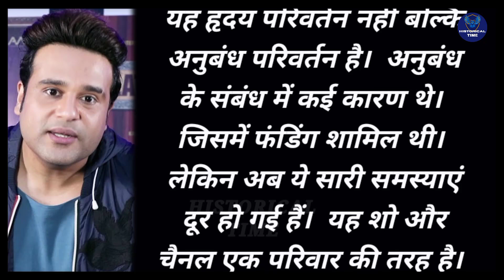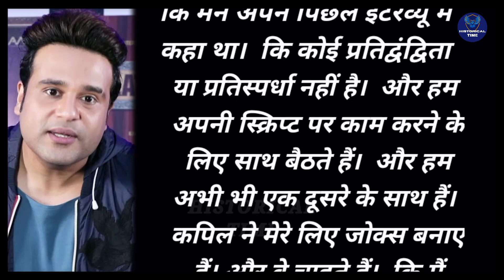Good News: Krushna Abhishek is Finally Come Back To The Kapil Sharma Show